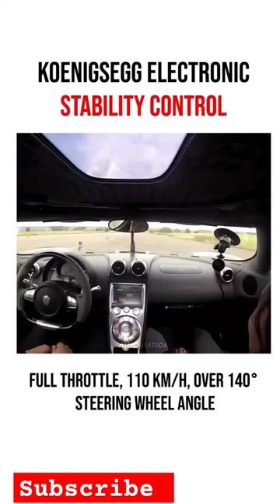Koenigsegg's Amazing Electronic Stability Control 🔥